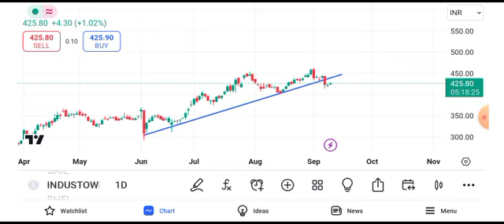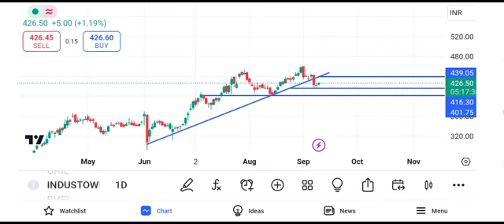Indus Tower share news today || Indus Tower share latest news today